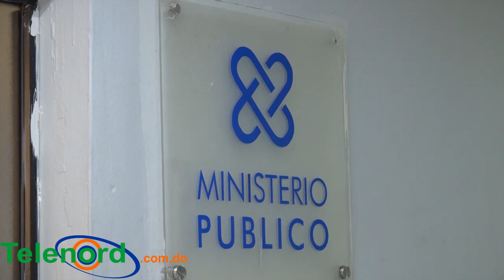Hombre denuncia desconocidos lo despojaron de pertenencias en SFM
San Francisco de Macorís -Nicolás Beato Herrera se presentó este lunes ante la Policía Nacional para denunciar que desconocidos los despojaron de sus pertenencias mientras transitaba por el sector Villa Duarte.

"Tres encapuchados me asaltaron , estaba en el colmado comprando algo para la cena , me llevaron la cartera , el celular ", expresó Herrera.

Hace llamado a las autoridades para que tomen las medidas pertinentes ante la ola de asaltos en esta localidad.